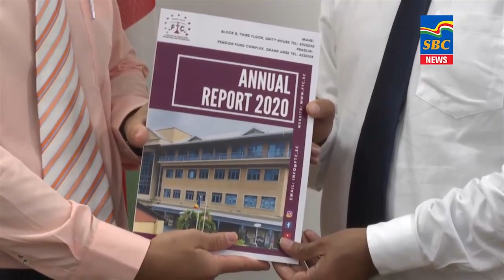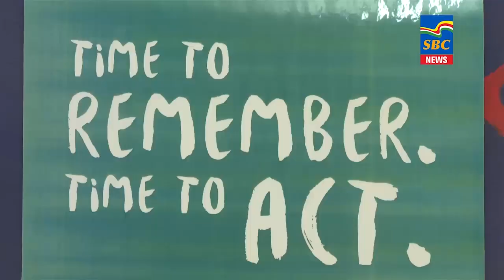7 p.m News 30-08-2021